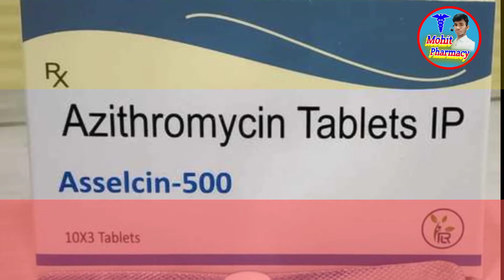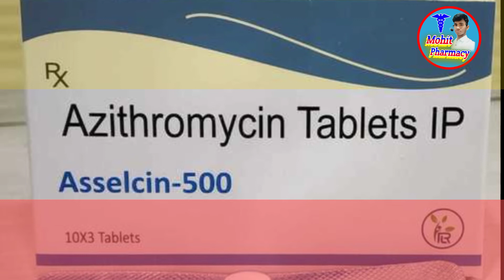azithromycin tablets ip 500mg hindi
es video mein Azithromycin tablet ke bare mein jankari Di gai hai

is video mein Di gai jankari ka matlab sirf aur sirf aapko jankari dena hai na ki koi dawai khud se use Karen jay hind 🙏🙏